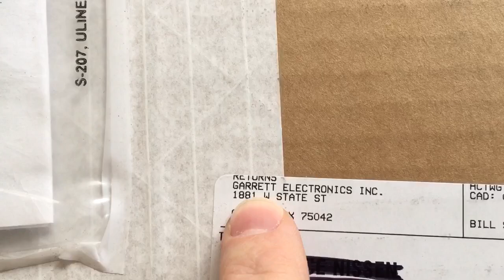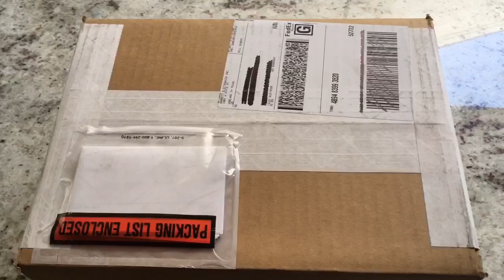Garrett AT Max warranty Repair | Good Experience Or Bad?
My impression on Garrett Metal Detectors warranty repair experience.

Send Mail to:
Midwest Coin Hunter